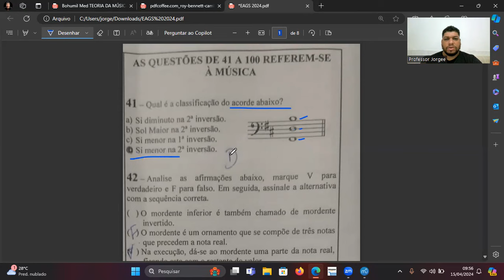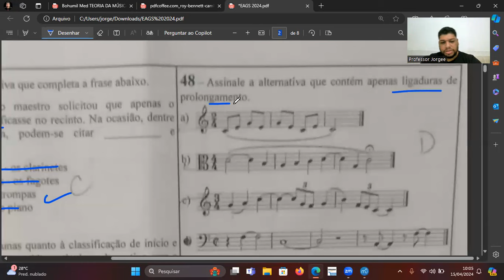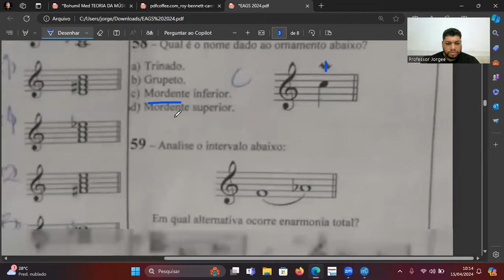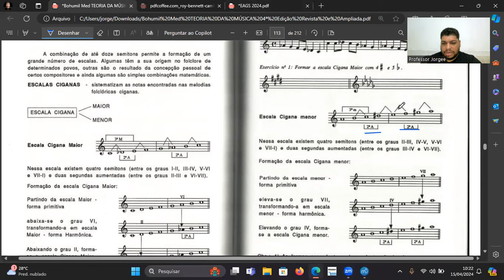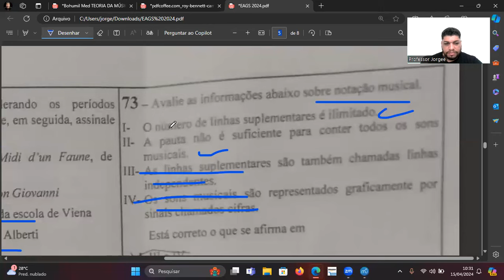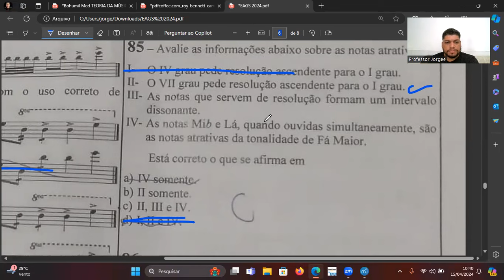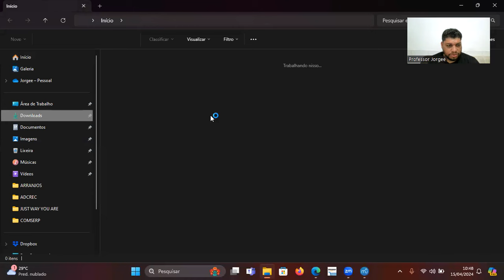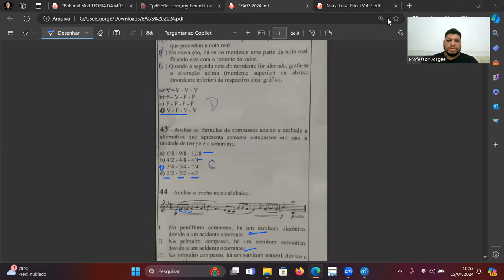Concurso Aeronáutica (PROVA EAGS) 2024 - CORREÇÃO E ANÁLISE GERAL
Salve galera.

Quer ter o acompanhamento do Professor Jorgee e ficar por dentro de tudo que acontecerá no certame do concurso? Venha para nosso grupo!

No mês de Maio estaremos lançando um produto muito interessante para você que tem baixa renda e não consegue comprar um curso de Teoria Musical. O ebook A Teoria da Aprovação do Professor Jorgee é o ideal para você e estaremos conversando sobre este ebook em nosso grupo específico. Venha conhecer mais!